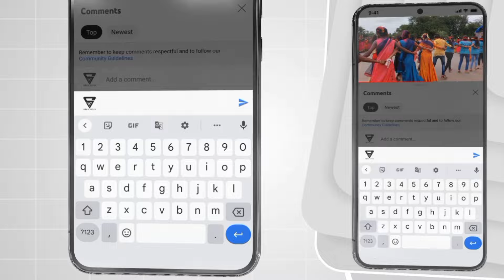काहली तारपा..☆ काकड्या तारपा..☆ रीमिक्स तारपा..☆ काय भारी वाजवतो | Vedant Musical Dj Party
काहली तारपा.. ☆काकड्या तारपा.. ☆रीमिक्स तारपा.. ☆काय भारी वाजवतो | 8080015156 Vedant Musical Dj Party |